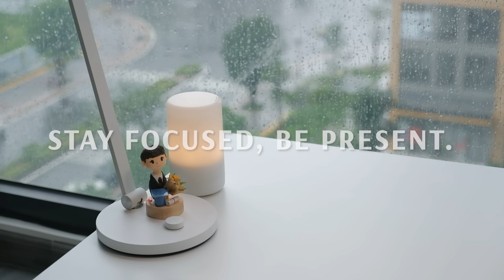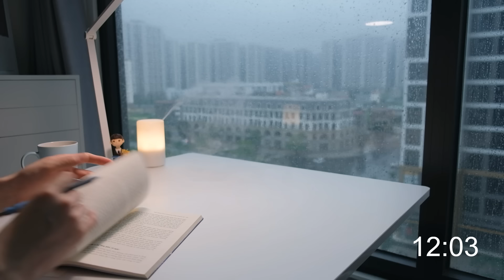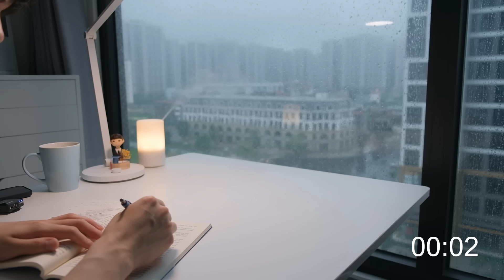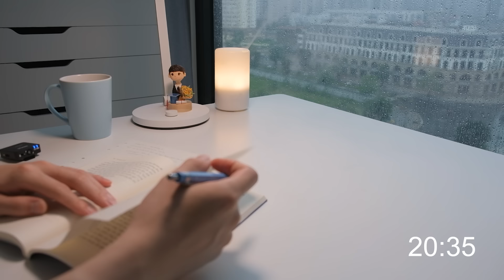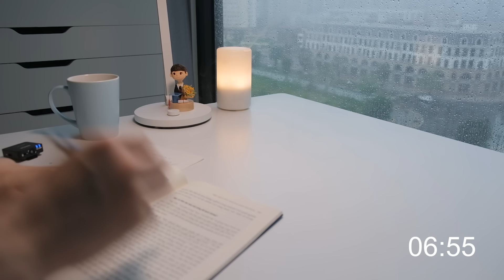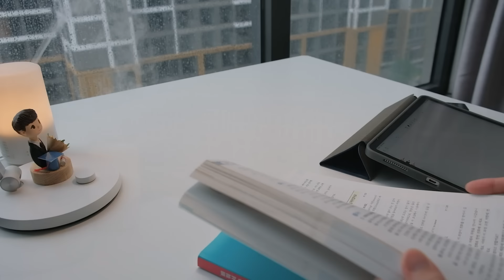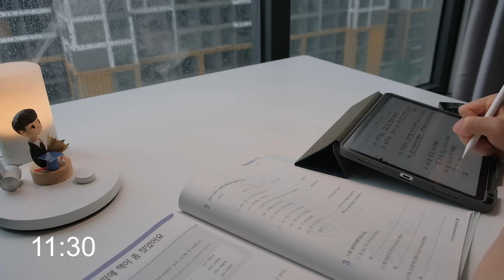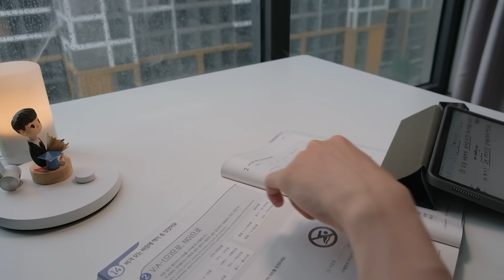2-HOUR STUDY WITH ME ON A RAINY DAY | No Music, Soft Rain | Pomodoro (25/5)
Let's study with me on a rainy day! Piano music will be played during break times. I hope you will have a productive 2-hour study session.

⏱ TIMESTAMP
00:00:00 - Intro
00:00:40 - Pomodoro 1 (Reading, Highlighting, Page-flipping)
00:25:53 - Break 1
00:31:02 - Pomodoro 2 (Reading, Highlighting, Page-flipping)
00:56:20 - Break 2
01:01:28 - Pomodoro 3 (Studying, iPad Note-taking)
01:26:44 - Break 3
01:31:52 - Pomodoro 4 (Studying, iPad Note-taking)
01:57:03 - Break 4

🎥 CAMERA
Camera 1: FUJIFILM XS10
Lens 1: FUJINON  XF18-55mmF2.8-4 R LM OIS
Lens 2: FUJINON  XF35mmF2 R WR
Camera 2: iPhone 13 Pro
Microphone: Rode VideoMic Pro Plus/ Rode Wireless Go II
Edit Software: Adobe Premiere Pro